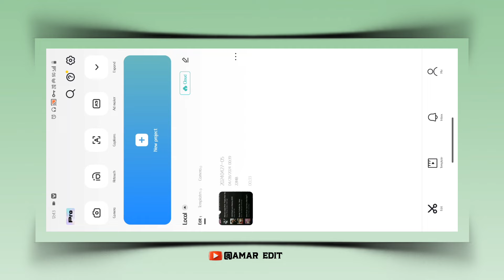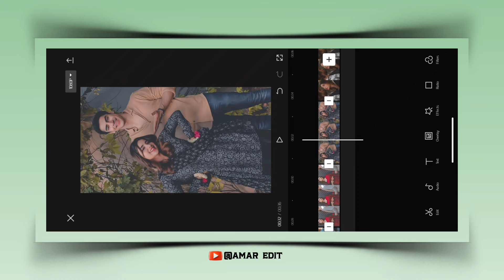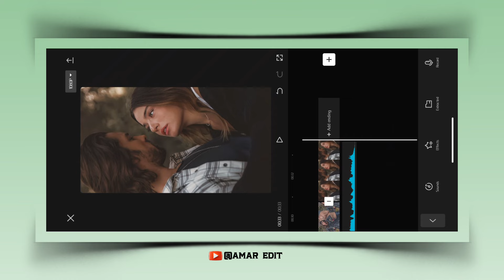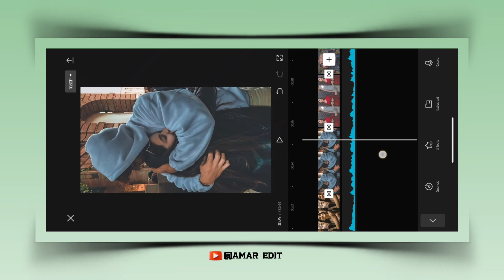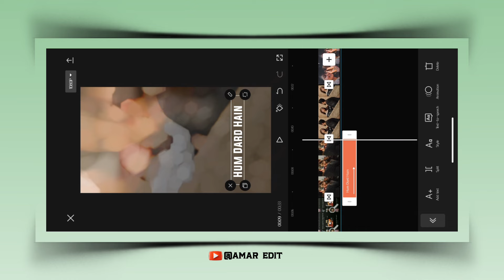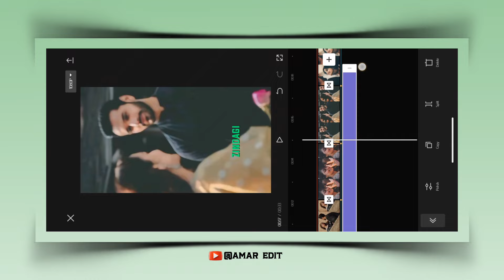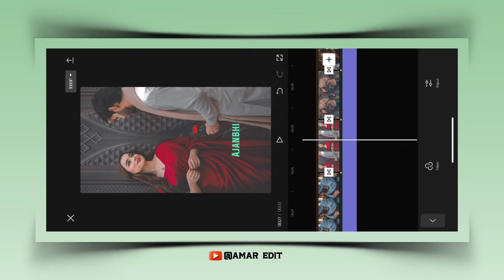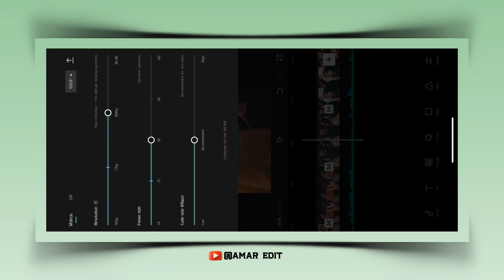Spotify Playlist Trending Reels Video Editing | Copuls Trending Lyrics Video Editing ✨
• Credit -